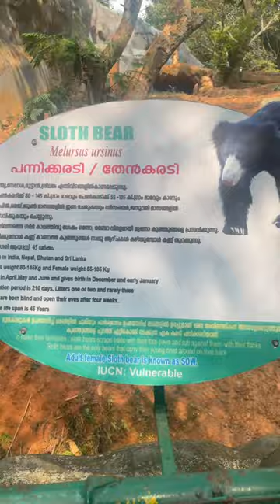Sloth bear 🐻bear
The sloth bear (Melursus ursinus), also known as the Indian bear, is a myrmecophagous bear species native to the Indian subcontinent. It feeds on fruits, ants and termites. It is listed as vulnerable on the IUCN Red List, mainly because of habitat loss and degradation. It is the only species in the genus Melursus.
Sloth bear, (Melursus ursinus), forest-dwelling bear (family Ursidae) that inhabits tropical or subtropical regions of India and Sri Lanka. Named for its slow-moving habits, the sloth bear has poor senses of sight and hearing but a good sense of smell. Various adaptations equip this nocturnal animal for raiding insect colonies. With long curved front claws extending from large paws, it can dig toward and rip open a nest of bees or termites. Inserting its long snout into the nest and closing its nostrils (thereby preventing entry of insects into its respiratory passages), the sloth bear opens its protrusible lips and sucks in the insects through the gap in its teeth caused by the lack of central upper incisors. Supplements to this diet include fruit, honey, grains, and small vertebrates.